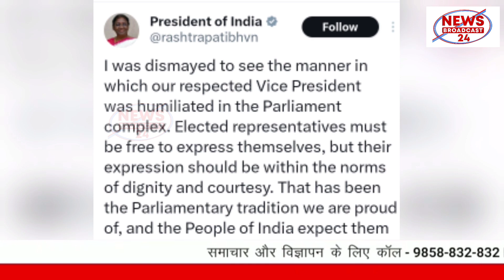पहलवानों के आंसुओं पर BJP विधायक का विवादित बयान, जाटों पर पर भी टिप्पणी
हरियाणा के कैथल से बीजेपी विधायक लीला राम गुर्जर ने देश के पहलवानों पर विवादित बयान दिया है| लीला राम गुर्जर ने कहा कि ये सब तो शुरू से राजनीति कर रहे है| इनको 10 दिन बाद देखना, ये फिर से मैच खेलने लगेंगे| बीजेपी विधायक लीला राम गुर्जर ने बड़ी की बेशर्मी के साथ कहा कि बजरंग पुनिया एक बार मेडल ले आया, अब क्या वो देश को मोल लेगा| आपको बता दें, कि सिर्फ लीला राम गुर्जर नहीं बल्कि, अब तक कई बीजेपी के बड़े नेता देश के पहलवानों पर भद्दी टिप्पणी कर चुके हैं|

BJP MLA from Kaithal, Haryana, Leela Ram Gurjar has given a controversial statement on the wrestlers of the country. Leela Ram Gurjar said that all of them have been doing politics from the beginning. Watch them after 10 days, they will start playing matches again. BJP MLA Leela Ram Gurjar said with great shame that Bajrang Punia once brought the medal, now will he buy the country? Let us tell you that not only Leela Ram Gurjar, till now many big leaders of BJP have made lewd comments on the wrestlers of the country.